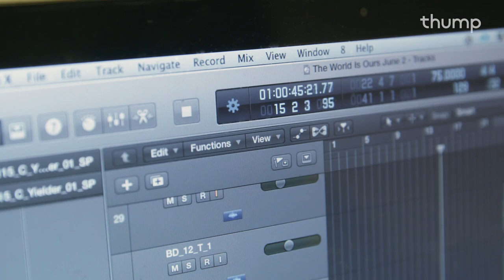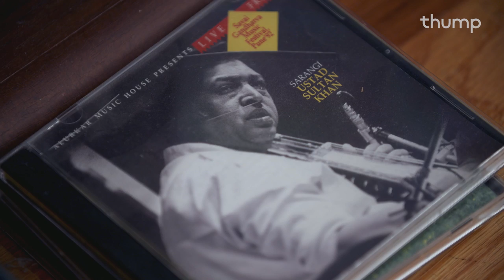Jai Wolf on His Rise to Fame and Sharing a Stage with Skrillex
In this episode of Autobiographies, VICE sits down with the electronic musician Jai Wolf. Jai Wolf speaks about his upbringing in America, his rise to fame, and how it felt to share a stage with his hero Skrillex.